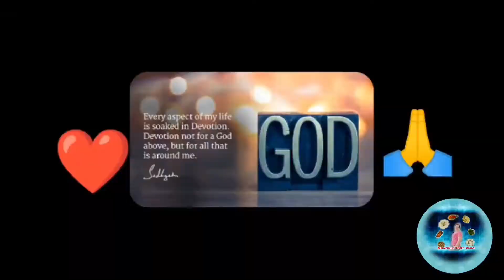Bulanglang na Gulay Recipe| Nasubukan mo na ba magluto ng Tinatawag na Bulanglang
Nasubukan mo na bang magluto ng Tinatawag na Bulanglang ?

"Bulanglang na Gulay with Bagoong Balayan "